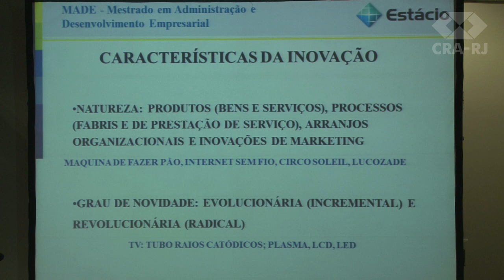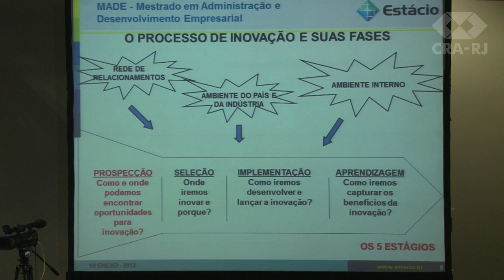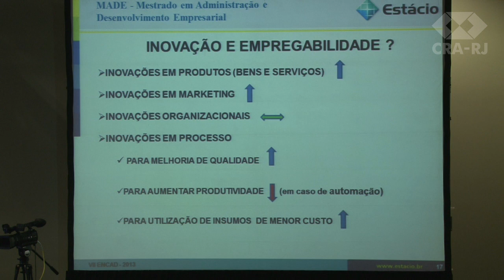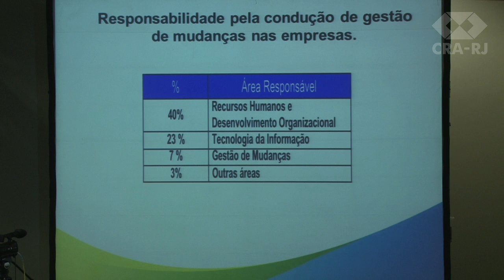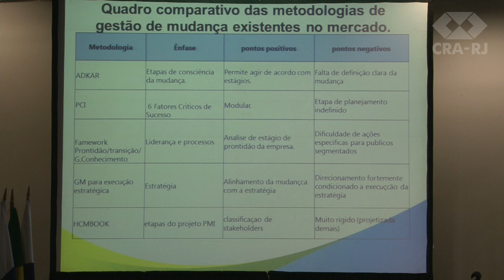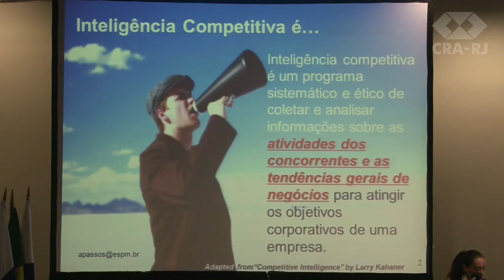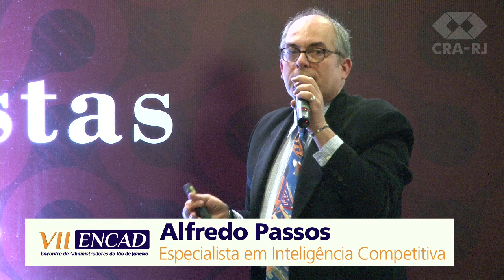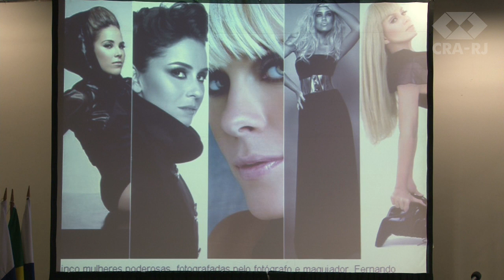VII Encad-Painel III:Organizações e inteligência competitiva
"Organizações e inteligência competitiva: a ampliação de oportunidades no cenário global" foi  tema escolhido para o Painel III do VII Encad, que contou com a mediação do conselheiro do CRA-RJ, Adm. Antonio Andrade. Já os painelistas foram Alfredo Passos, consultor e especialista em Inteligência Competitiva da Knowledge Management Company; Adm. William Barreto, gerente da área de Processos Organizacionais do Sistema Eletrobras; e José Geraldo Pereira Barbosa, coordenador e professor do Mestrado em Administração e desenvolvimento Empresarial da Universidade Estácio de Sá.

"Falar sobre Inteligência Competitiva hoje em dia é falar sobre as empresas se anteciparem aos movimentos e, principalmente, às tendências que se pronunciam na sociedade de consumo", afirma Alfredo Passos.

O conferencista ainda ressaltou que essas mudanças são cada vez mais perceptíveis em face às novas tecnologias que surgem diariamente.

"Hoje em dia, a tecnologia influencia todos os setores. Não basta imaginar que minha área não será atingida. Mesmo sendo uma empresa do setor de siderurgia ou de saúde é preciso que exista um profissional que fique bastante atento aos fatores externos", frisa o consultor.

De acordo com o Adm. William Barreto, a gestão de mudanças tem tudo a ver com Inteligência Competitiva, já que as empresas podem ter melhor adaptação às oportunidades que surgem diariamente.

"A Gestão de Mudanças e a Inteligência Competitiva são temas complementares. E é importante explicar aos administradores e estudantes estas nuances junto com grandes nomes como o professor Alfredo Passos", afirma Barreto.

O gerente da Eletrobras falou ainda que a Inteligência Competitiva não pode estar desassociada de uma mudança interna.

"São dois conceitos que se voltam para o mesmo fim: deixar as organizações mais competitivas e vivas dentro do mercado dinâmico de hoje", avalia o Adm. William Barreto.